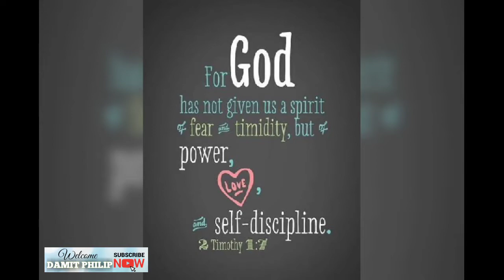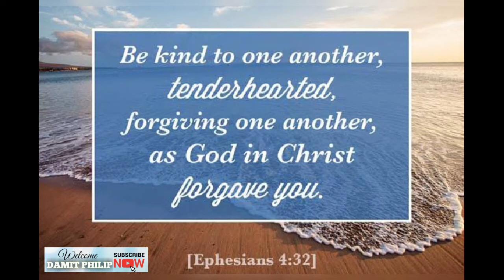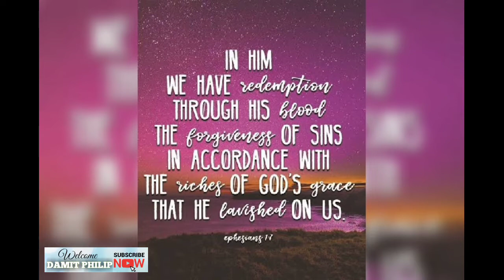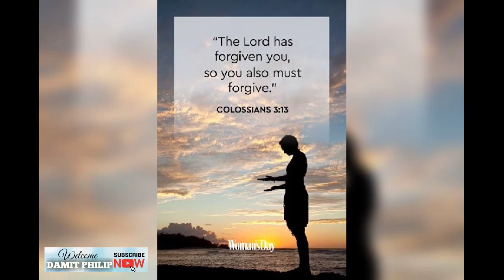The Best Bible Verses For Forgiveness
SHOUT-OUT everybody thank you so much for coming! 😇❤️👈
Please visit their youtube channel guys and friends.

Thank you so much Happy December 💖👈